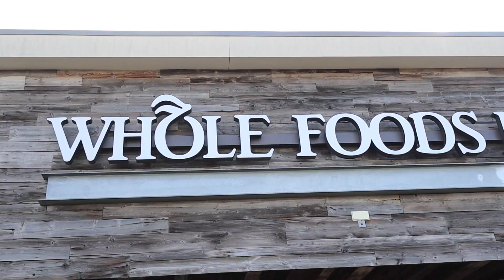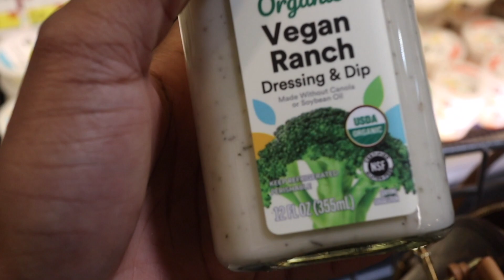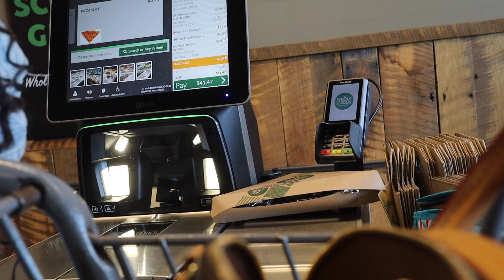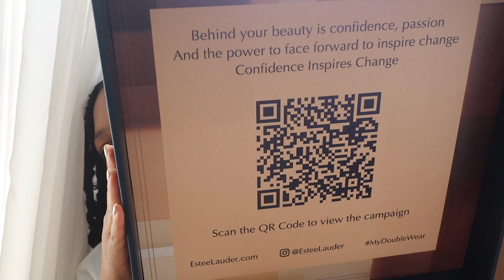VLOG | HOT 97 PARTY, MEN TURN ME OFF!, GROCERY SHOPPING, CLOSET SALE, HAULS, + MORE | KENSTHETIC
Hey Loves,

Another week, another vlog! This week I went grocery shopping, attended a Hot 97 summer jame announcement party, listed my closet sale + more! I hope you all enjoyed this video!

ITEMS MENTIONED IN VIDEO:

April 24, 2022:
My Earrings
Kim's Crocs
Deliqete Thrift Instagram -

April 27, 2022:
Kopari Body Butter
Laneige Lip Balm
Canon Battery

Topicals Ingrown Tonic
Topicals Faded Mist

May 1, 2022:
Dior Lip Oil
Estee Lauder Foundation

▷FAQs:
➥Ethnicity:
     Dominican (West Indian)
➥Hair Type:
     4b/4c & low porosity
➥Place of Residency:
     New York
➥Age:
     27